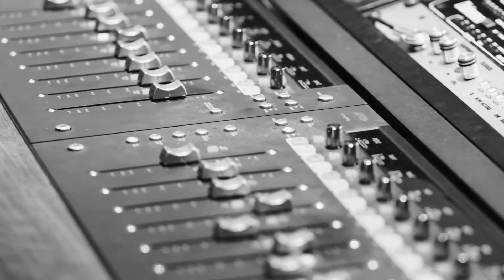Yellow Dubmarine - "Norwegian Wood" (Live @ Gala Music Studios)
Yellow Dubmarine performing "Norwegian Wood" at Gala Music Studios. Video production by Chromatic Elements with Jerald Roberts II and Christina Roberts. Recorded, mixed, and mastered by Tyler Lefebvre. Yellow Dubmarine is :
Robbie Cooper - Drums, Vocals
Buddy Budman -
Aaron Glaser - Bass
Luke Schuster - Keys
Jonathan Sloane - Guitar, Vocals
Mario D'Ambrosio - Sax
Danny Davis - Trumpet
Dr. John Morgan - Trombone